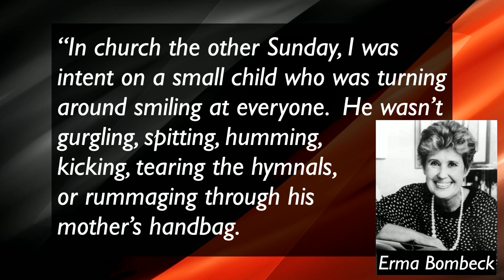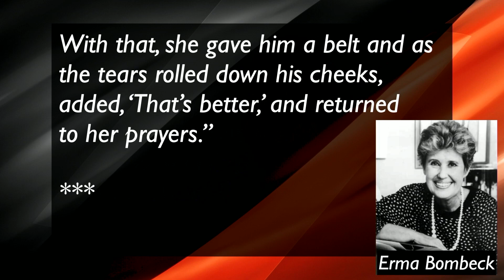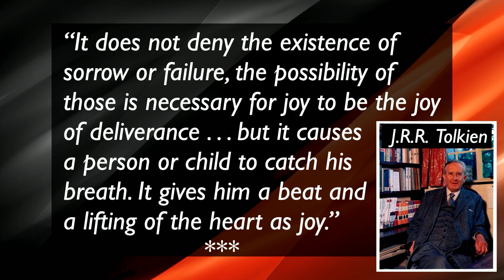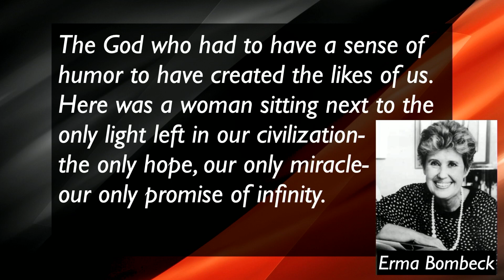2023 04 15 CofG Sermon Only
Sermon Only, April 15, 2023.
Series The Original Jesus Revolution: The Revolution of Joy, week 2.
Tim Wright.  Community of Grace Lutheran Church, Peoria AZ.